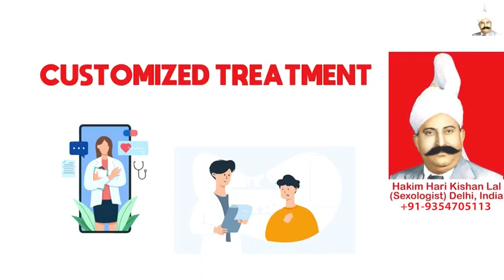Kya Size Bda Hona Jaruri Hai, Hakim Ji Ghaziabad, Best Sexologist in Ghaziabad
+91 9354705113 (Whats App / Call Number), Hakim Ji Ghaziabad, Best Sexologist in Ghaziabad, Hakim Hari Kishan Lal Clinic

Best Sexologist In Ghaziabad, Best Sexologist In India, Best Sexologist In UAE, Best Sexologist In Dubai, Best Sexologist In Abu Dhabi, Best Sexologist In Sharjah, Best Sexologist In Saudi Arabia, Best Sexologist In Riyadh, Best Sexologist In Jeddah, Best Sexologist in Kuwait City,